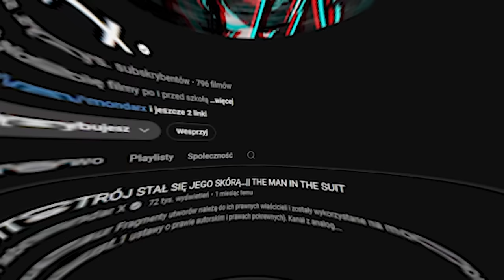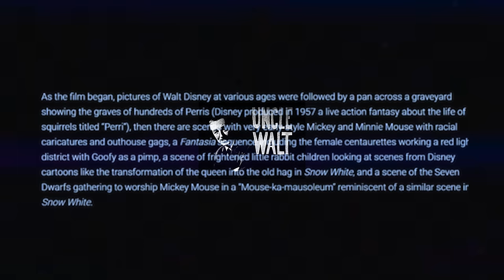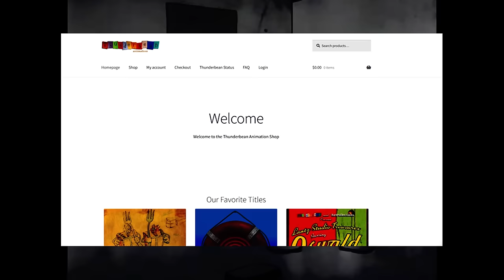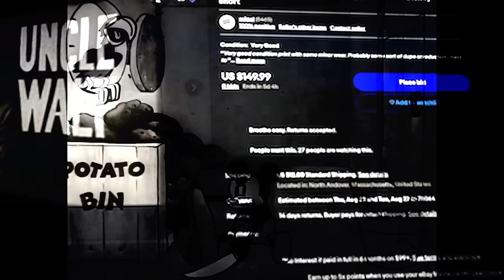SZOKUJĄCE LOST MEDIA DISNEYA - UNCLE WALT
skibidi sigma

Inspiracja, źródełko informacji:
-blameitonjorge